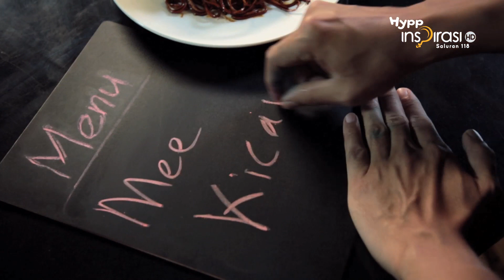AromaMasak - MI KICAP CINA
Dah tengah hari ni, perut pun dah lapar! Nak kena masak masakan yang mudah dan cepat je ni. Nasib baik “Mi Kicap Cina” yang @hazemanhuzir dengan @arajohari masak ni mudah nak dibuat. Nampak sedap pulak tu! Bahan bahan yang digunakan pun ringkas je. Betul, cara nak buat senang je, tak percaya cuba tengok.